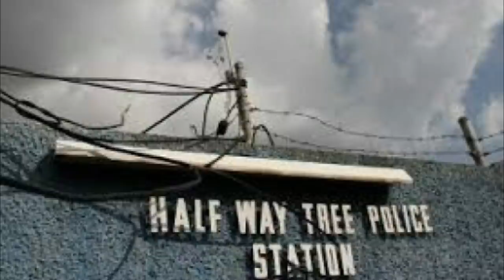JAMAICA News Today August 9 2019/JBNN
Sean Paul among 100 Jamaicans to receive national honours on Heroes' Day

Dancehall entertainer Sean Paul is among more than 100 Jamaicans conferred with national honours and awards.

The recipients will be formally recognised at a ceremony on National Heroes Day, October 21.

Sean Paul, whose given name is Sean Henriques, has been conferred with the Order of Distinction in the rank of Commander for his contribution to the global popularity and promotion of reggae music.

National Security Minister Dr. Horace Chang is also the recipient of the Order of Distinction in the rank of Commander for public service in the area of  politics.

Other recipients include Dr D.K. Duncan and Dr Aundre Franklin for service to the Electoral Commission of Jamaica, Christopher Dehring for contribution to banking and finance, telecommunications and sports marketing and CEO of the National Environment and Planning Agency Peter Knight for his contribution to the health sector and environmental planning.

Julius Garvey, son of Jamaica's first national hero, Marcus Garvey, has been appointed to the Order of Jamaica for his contribution to universal civil activism and promotion of  entrepreneurship as well as the legacy of Garveyism and pan-Africanism.

Rita Marley has also been appointed to the Order of Jamaica for her contribution to the popularisation of  Jamaican music and by extension, Brand Jamaica on the world stage and for humanitarian work through the Rita Marley Foundation.

Other recipients of this honour are Mike Henry, for 40 years of public service, political representation and public policy development, and Robert Pickersgill, for public service and political representation.

Meanwhile, Tamar Blake, who raised an alarm when a woman tried to register a baby sn@tched from the Victoria Jubilee Hospital in January, has been bestowed with the Badge of  Honour for Gallantry.

The newborn was taken from the hospital on January 9.